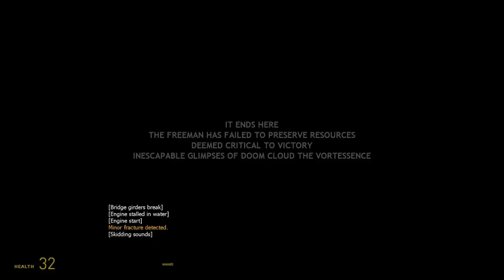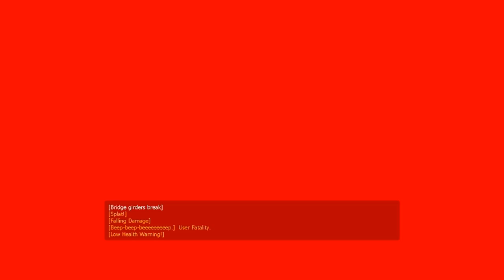Half Life 2 Episode 2 (07)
This video is protected by US copyright law for comercial use, because the content displayed has been substantially altered from it's original form.